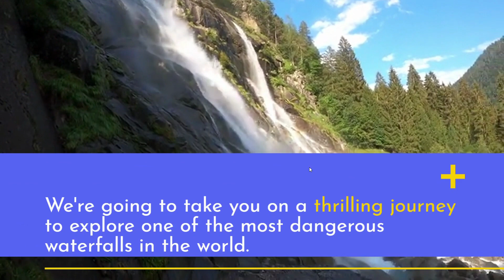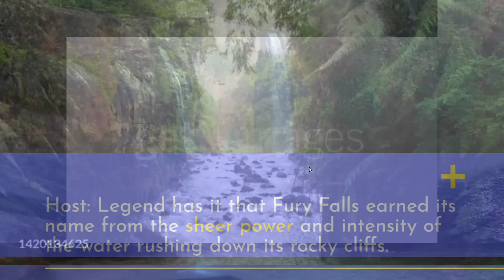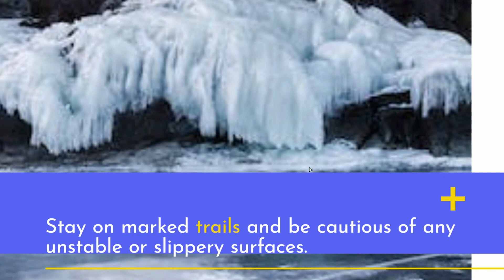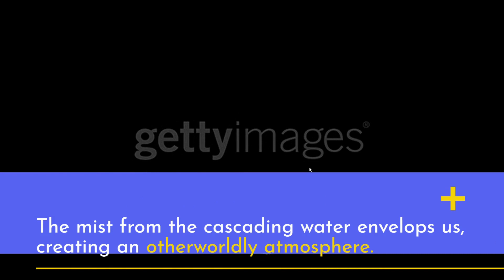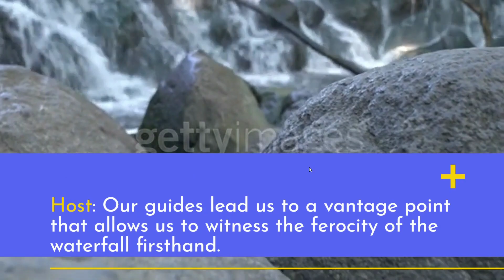MOST DANGEROUS WATERFALL#viral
Title: Furry Waterfall: Exploring Nature's Most Dangerous Cascades

Description:
Welcome to our thrilling adventure at Furry Waterfall, where we dive deep into the heart of one of nature's most treacherous and awe-inspiring spectacles. Join us as we embark on a jaw-dropping journey through the uncharted territory of this mesmerizing cascade, where danger lurks at every twist and turn.

In this adrenaline-fueled YouTube video, we take you on an expedition to Furry Waterfall, renowned as one of the world's most perilous and captivating natural wonders. As our team of intrepid explorers navigates the rugged terrain, you'll witness the raw power and beauty of cascading water, as it plunges into a churning cauldron below.

Prepare to be awestruck by the sheer magnitude of Furry Waterfall, with its towering cliffs and mist-filled chasms. We'll venture to the very edge of the precipice, capturing breathtaking footage that will leave you on the edge of your seat. The thunderous roar of the cascading water, combined with the vibrant rainbows dancing in the mist, creates an otherworldly atmosphere that words simply cannot do justice.

But make no mistake, Furry Waterfall is not for the faint of heart. Its tumultuous waters and hidden dangers make it a true test of bravery and skill. We'll share gripping stories from experienced climbers and adventurers who have braved the elements to conquer this perilous cascade, pushing the boundaries of human exploration.

Whether you're an armchair adventurer seeking the thrill of extreme nature or an aspiring explorer looking for inspiration, this video will transport you to the heart of Furry Waterfall's untamed beauty. Join us as we uncover the secrets and mysteries of this mesmerizing marvel, capturing its essence in stunning detail and sharing it with you.

Prepare to be mesmerized, amazed, and humbled by the fierce power and unforgiving nature of Furry Waterfall. So, grab a seat, buckle up, and get ready for an unforgettable journey into the heart of one of Earth's most dangerous natural wonders.

Note: Please remember to always prioritize safety and respect nature when venturing into any wilderness area, especially in challenging and hazardous locations like Furry Waterfall.